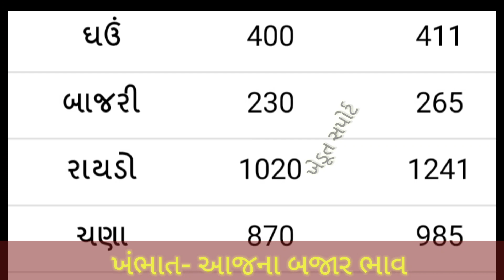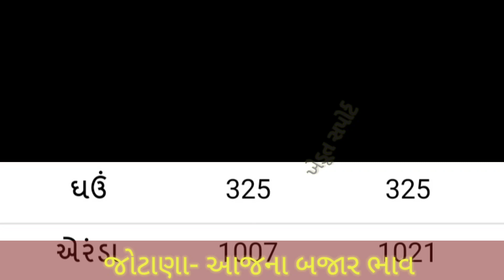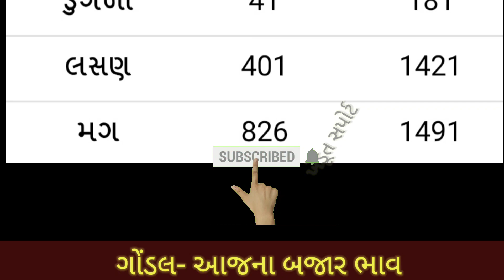Gujarat Yard commodity Price | Gondal yard na bhav | ગોંડલ, ઉનાવા,જોટણા,અને ખંભાત યાર્ડ ના બજાર ભાવ